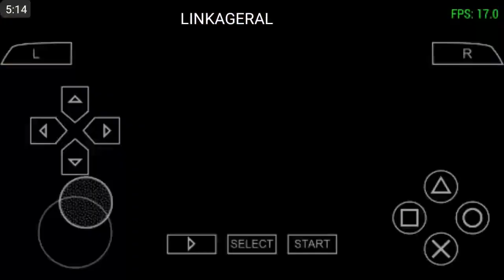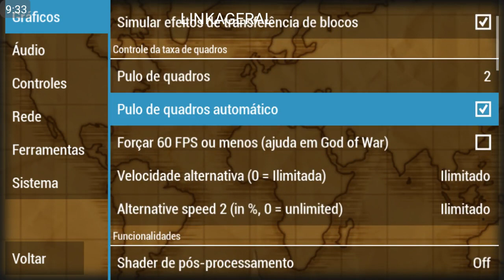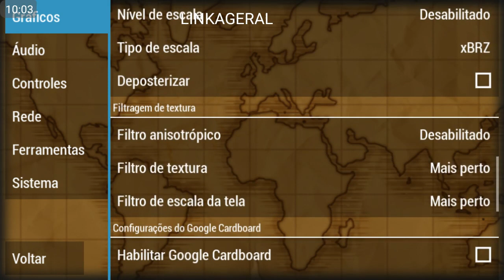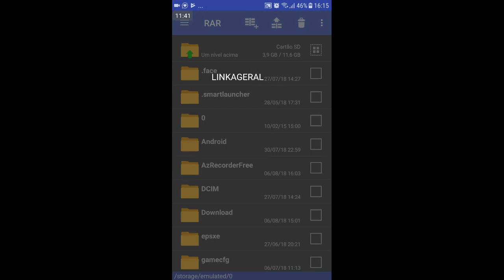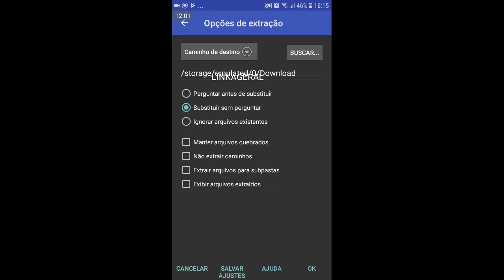lego indiana jones para android com ppsspp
LEGO Indiana Jones: The Original Adventures leva a construção divertida e criativa de LEGO e combina com a inteligência, ação ousada e ininterrupta das aventuras cinematográficas originais que encantaram o público em todos os lugares